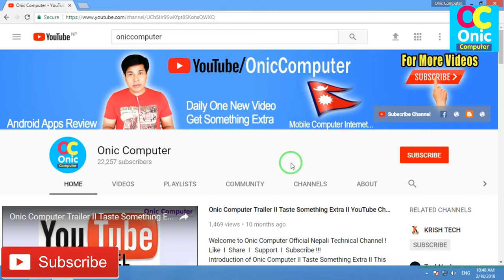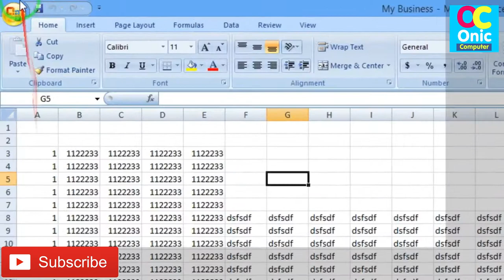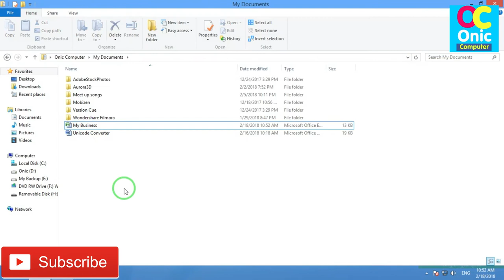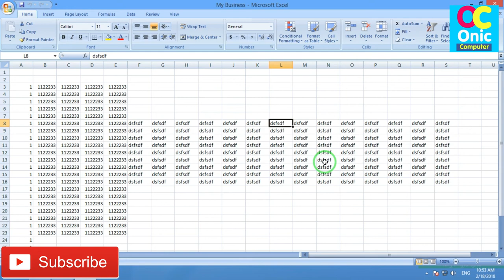[Nepali] How To Keep or Remove Password in Microsoft Excel File by Onic Computer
Hi Guys, in this video, you will learn to set or remove password in your ms. excel 2007 file.
Microsoft Excel File Security.